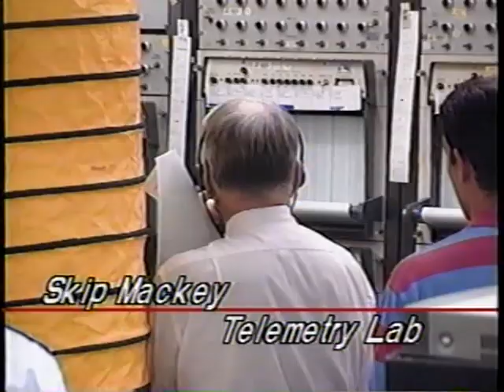Atlas II AC-106 USA-97 (DSCS IIIB-10) Pre-Launch and Launch (1993)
On November 28, 1993, an Atlas II launched from Cape Canaveral's Launch Pad 36A. The payload was the DSCS IIIB-10 military communications satellite.  The video shows pre-launch activities as well as the launch.